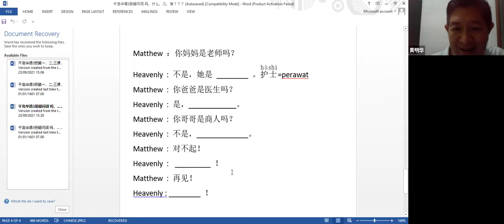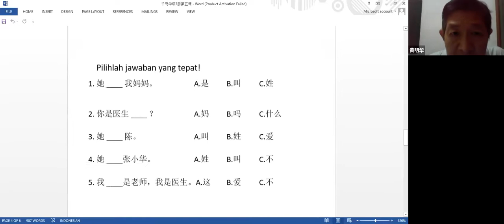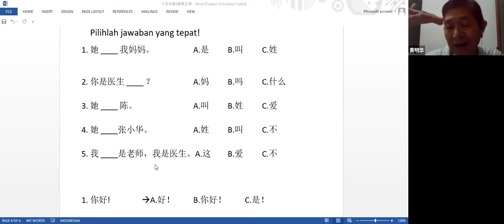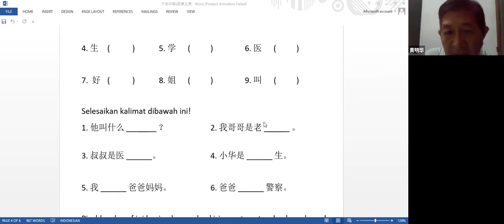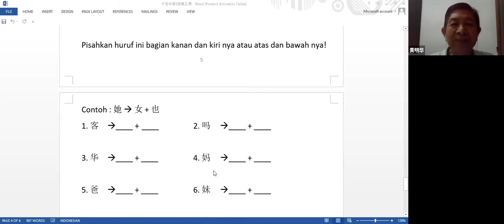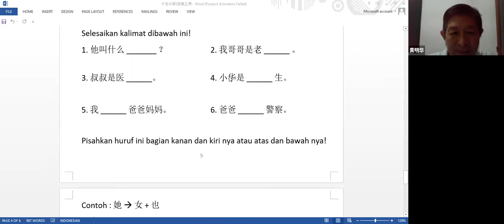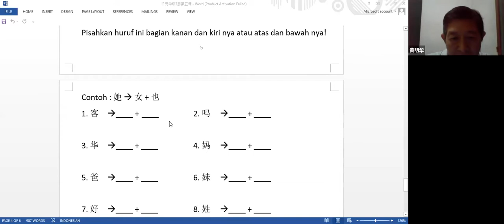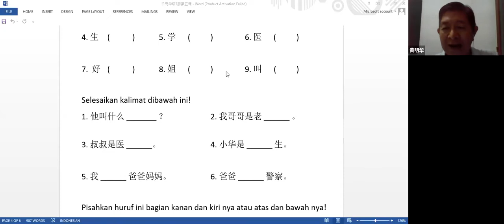Kelas Mandarin 8-20 Sesi 29 (23 September 2021)